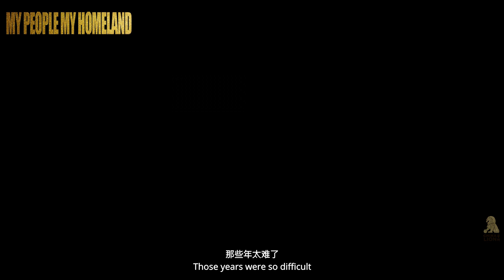MY PEOPLE MY HOMELAND - OUR WAY HOME | ANZ TEASER | 08 OCT